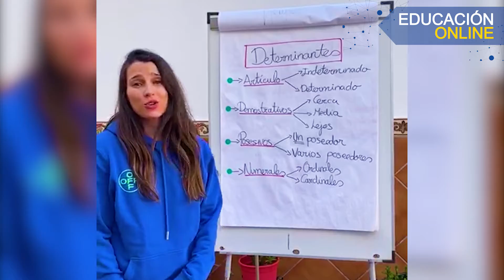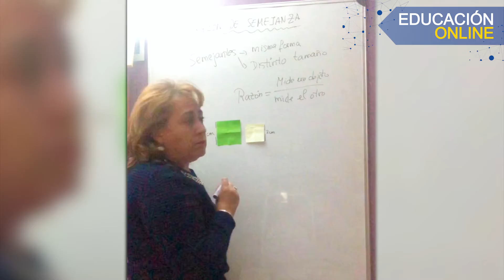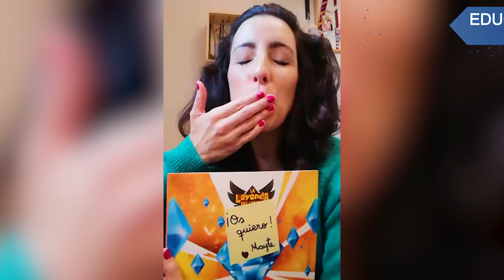Start learning! Educación online de calidad.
Os mostramos cómo un proyecto online de calidad asegura una educación de calidad. Así lo llevamos a cabo en Primaria en el Colegio Alkor.